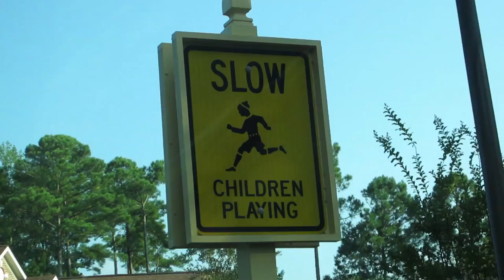You Want MUSHROOMS? (Day 983 - 8/3/12)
After spending our morning helping a friend put a children's book together, we join my parents for a mushroom dinner and show an infamous Rocko "trick" that's never been on the vlog before. I'll also ask for your input on something I think the vlog could really use.